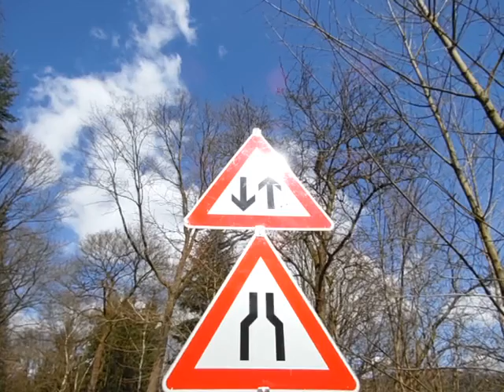Unschuldsvermutung | RED RED GREEN | Modernes 1968er SCHWARZ ROT GOLD